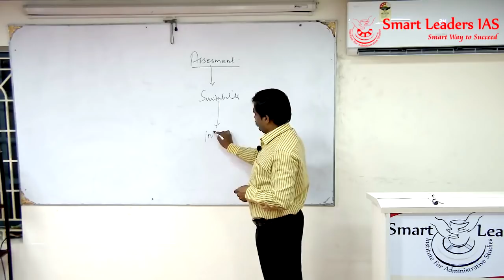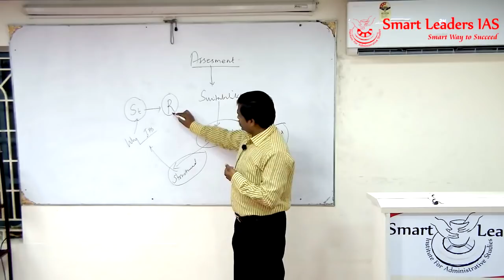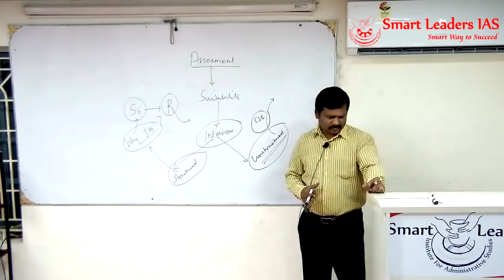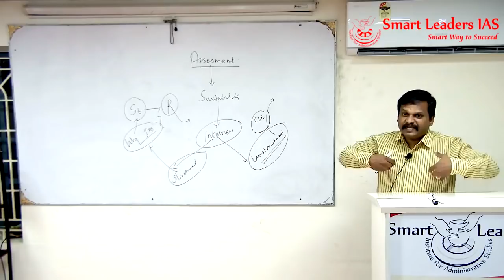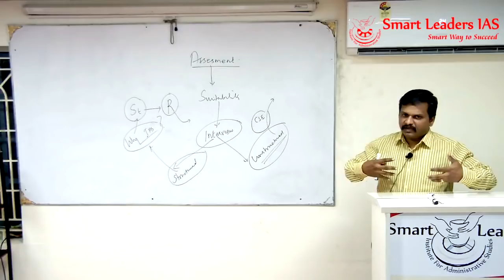Interview is Innerview ! | Smart Leaders IAS | Chennai